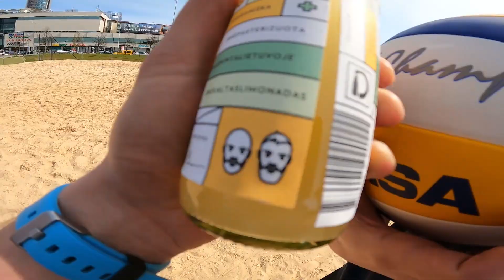ATKELIAVO UŽSAKYTOS MEDŽIAGOS PIRTIES STATYBOMS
Ne tik atkeliavo užsakytos medžiagos pirties statyboms, bet ir atidariau tinklinio sezoną. Tiesą sakant nebuvau aš jo uždaręs, žadžiau ir ant sniego, bet simboliškai atidarėm vasaros sezoną :)